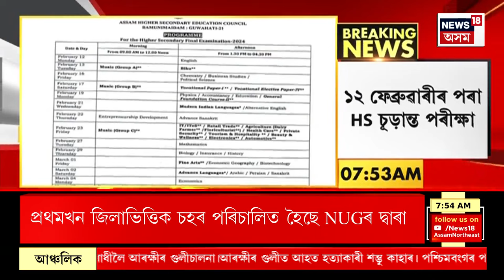HS Exam 2024 Routine Released | ১২ ফেব্ৰুৱাৰীৰ পৰা অনুষ্ঠিত হ’ব উচ্চতৰ মাধ্যমিক চূড়ান্ত পৰীক্ষা